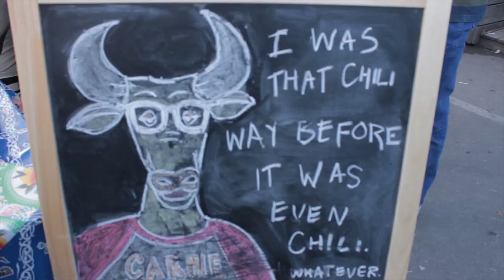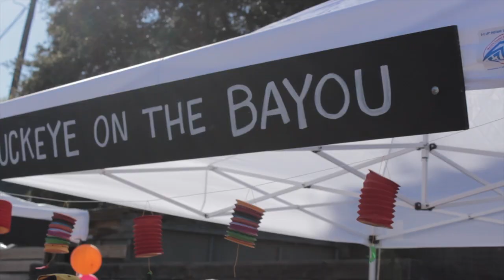Jo's Coffee Shop's 8th Annual Chili Cookoff (GMTX)